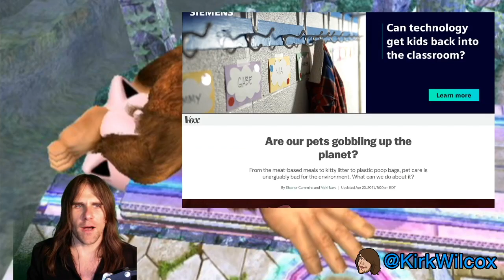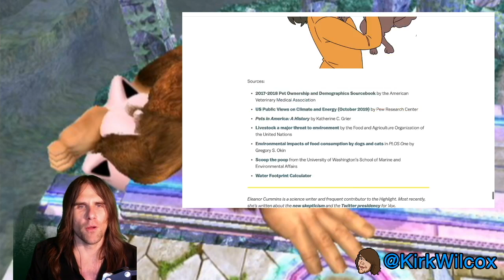Your pet is killing the planet!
If you liked this video, support Kirk by sending him money